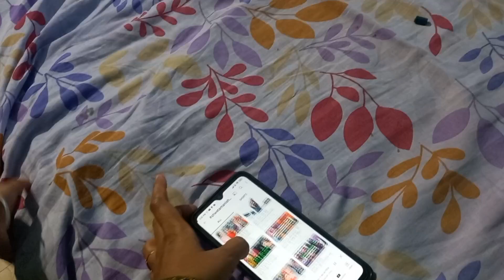sunday को दिन सारा यही काम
SHWETAMANISHVLOG

stek#shortsvedio
 Hai odisa ki kahani
odisa vloger
daily real life vlog
cute couple vlog
cute doughte
vmanish vlog
Love marriage cute couple video
Love marriage ke 9sal bad
Love marriage couple bhubaneswar
Love marriage couple ka video
Love marriage couple sweta
Love marriage couple pregnan
Love marriage drama
Love story
Couples food blog
Food blog couple
Deshi Couples
Food blog
Real Love story
Love status
Shweta Manish
sachin Manisha
Nandini
Mampi.rahul
shweta Manish vlog
SHWETA MANISH
Couple love